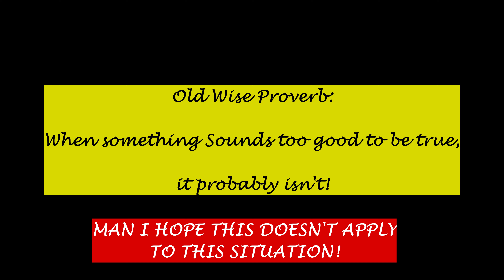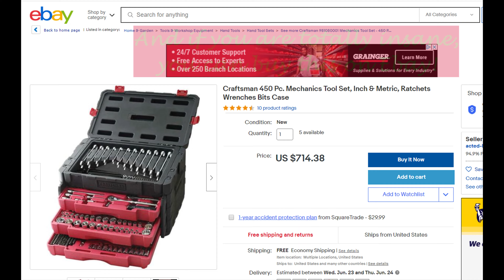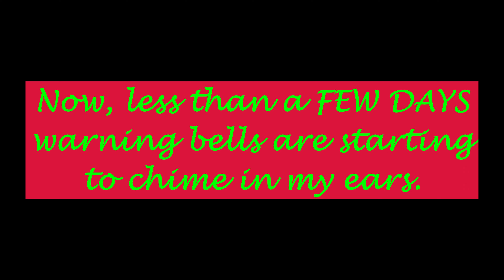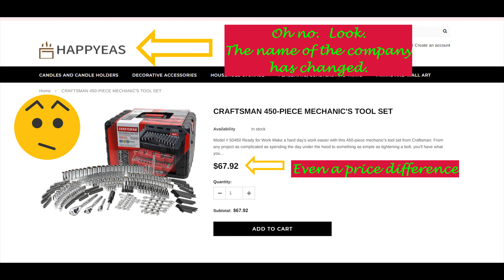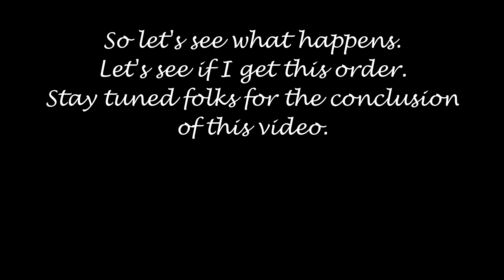$65 PRICE FOR A 450-PIECE CRAFTSMAN TOOL SET. TOO GOOD TO BE TRUE? SCAM?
THIS IS A PART ONE OF AN INVESTIGATION OF POSSIBLE FRAUD.  THERE IS AN AD RUNNING WHEN I OPEN YOUTUBE.  THE PRICE FOR A 450 PIECE CRAFTSMAN TOOL SET IS SO SWEET OF A DEAL, BUT IS THIS A SCAM?  I HOPE NOT.  IF IT IS, WHY WOULD YOUTUBE ALLOW SUCH SCAMS TO BE ADVERTISED?